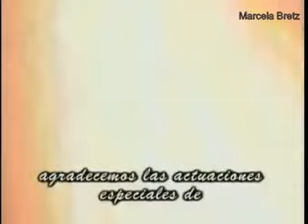El manantial cap. 63 parte 1 de 2